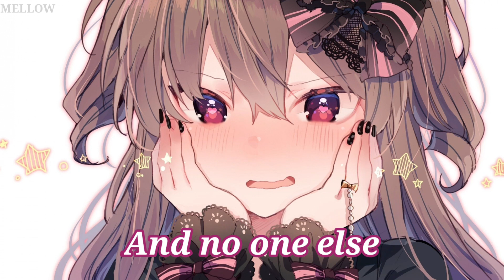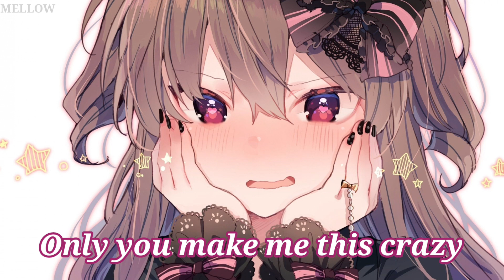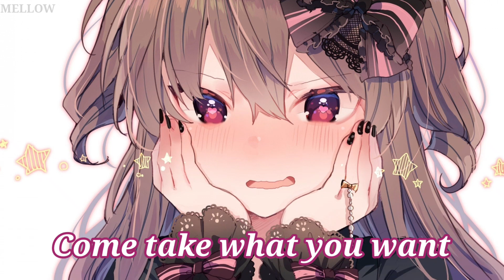Nightcore - I'm Obsessed (Lyrics)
‐-‐ Lyrics ‐-
I'm obsessed
I want you all the time
I'm a mess
My darling you are mine

I'm obsessed
I most sleep through the day
I confess
You got me comin' clean
I'm obsessed

With the thought of you only
Always wantin' to hold me

'Cause I can't find a reason
To go on and keep breathin'
When you're not still

When my brain is so fixated
I can't get out of bed
Only you make me this crazy
Over and over again
I'm obsessed

I'm a mess
I'm obsessed

I'm obsessed
I'm obsessed
I'm obsessed

With the taste that you gave me
Poisonous but it saves me
You're in my vanes

Breakin' down like a promise
But if I'm being honest
I know myself
I'll never change

I'm obsessed
I'm obsessed
I'm obse-se-sessed
I'm obse-se-sessed

Come take what you want
Til there's nothing left
I'm obse-se-sessed
I'm obse-se-sessed

I'm obsessed
I'm obsessed
I'm obsessed
I'm obsessed
I'm obsessed

Picture: ???